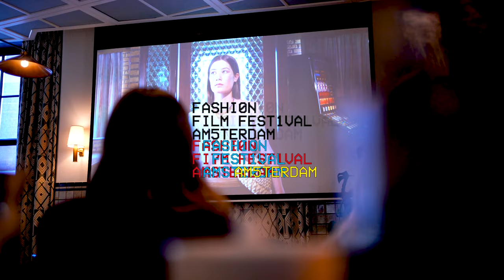Highlights: Fashion Film Festival Amsterdam 2021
Take a quick look at the 2nd edition of Fashion Film Festival Amsterdam held at Soho House Amsterdam on 27 October 2021 featuring Danie Bles, Orsola de Castro, Luca Finotti, Tuna Yilmaz, Gavin Humphries, Timotej Letonja, Dirk Reynders, Edine Russel, Ronald van der Kemp, Anne van Kuijk, Gijs Determeijer, Mariette Hoitink, Anil Atalan, Ahmad Larnes, Amber Jae Slooten, Amanda van Hesteren and Katrien van Leeuwen.